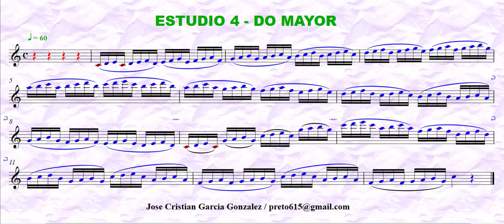ESTUDIO 4 - DO MAYOR - SALVIANI VOLUMEN 2